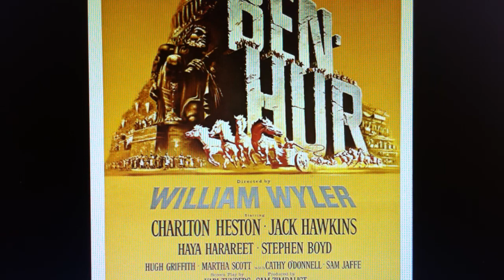Ben Hur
Ben Hur promotion